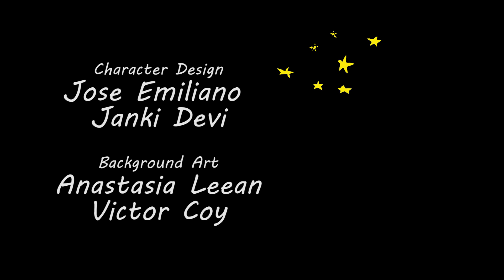Among Us Logic: They come to real life! | Cartoon Animation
Cartoon Animation | Among Us Logic 18 | funny cartoons | Adult cartoon
Pixel to Story #26

Welcome to Pixel to Story! Pixel to Story is a cartoon producer or rather a show that provides funny comedy cartoons for your weekly dose of laughter watching our entertaining animated gag cartoon. Cartoon present with a dark sense and hilarious twist of scenario. Every episode has its own different subjects like superheroes, magical world, movie parody cartoons. 😉Warning not all cartoons are suited for young children.